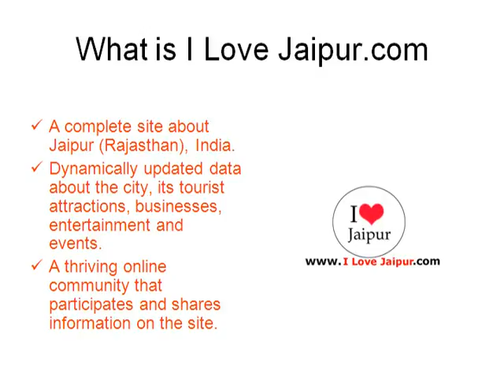Jaipur Jewels & Arts.Jaipur, Rajasthan, India - Jewellers